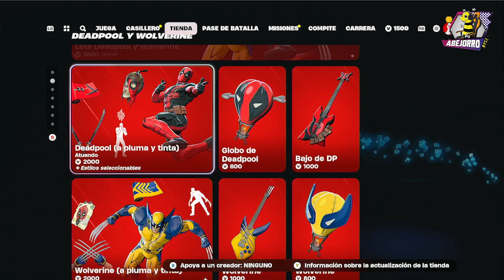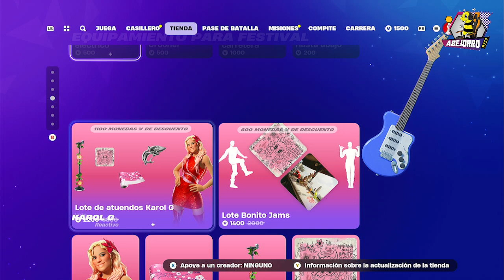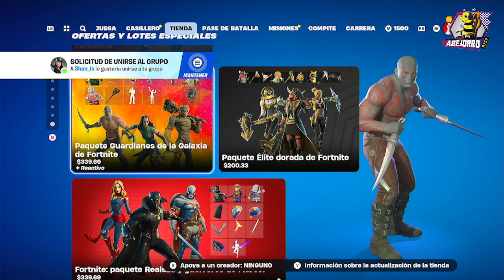Nueva Skin Zarzarrosa en la Tienda de Fortnite del 7 de Septiembre del 2024